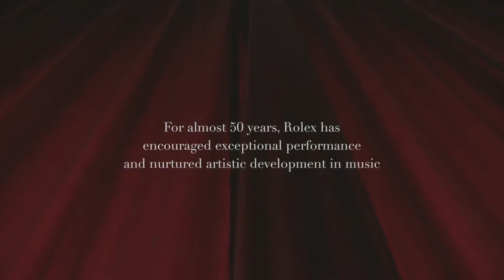Uplifting spirits through the joy of music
To help perpetuate our artistic heritage, Rolex makes a significant contribution to the arts through support for venues, singers and musicians all over the world. With doors closed to audiences in 2020, the company was inspired to create the Perpetual Music initiative. Rolex Testimonees Juan Diego Flórez, Sonya Yoncheva and Rolando Villazón, together with violinist Renaud Capuçon, provided more than 100 people the opportunity to do what they love most: perform and share their gift in three concerts in Pesaro, Berlin and Paris.

For more than 40 years, Rolex has built enduring partnerships with great artists and orchestras as well as the venerable stages where they perform. Across the world, this support for the arts and culture has helped to inspire performers to reach for perpetual excellence.